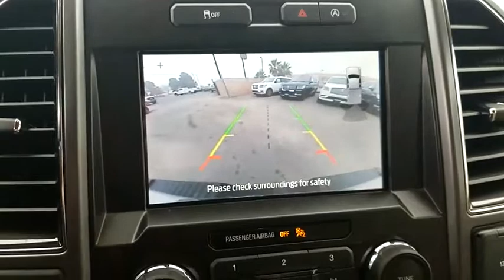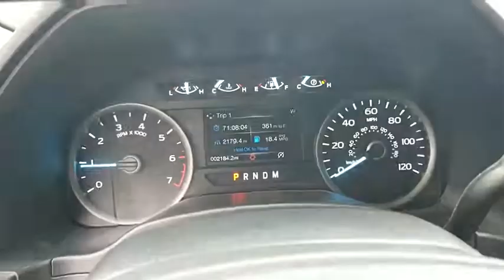2020 Ford F-150 Midland TX 2030137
2020 Ford F-150 XLT 2WD SuperCrew 5.5' Box

4200 W. Wall

Our 2020 Ford F-150 XLT SuperCrew 4X2 will not be ignored in Oxford White! Powered by a TurboCharged 3.5 Liter EcoBoost V6 that provides 375hp paired with an innovative 10 Speed Automatic transmission with three driving modes: Normal, Tow-Haul, and Sport. Our legendary Rear Wheel Drive F-150 supplies outstanding performance along with exceptional towing and payload capacity while achieving near 23mpg on the open road. The attractive sculpted exterior of our Ford workhorse is accented by twin grille bars, running boards, a molded tailgate with a stamped F-150 logo, fog lamps, and power mirrors. Our user-friendly XLT cabin includes supportive cloth seats, air conditioning, cruise control, and convenient technology. Enjoy Ford SYNC 3 with AppLink, full-color navigation, Android Auto, Apple CarPlay, Bluetooth, available WiFi, an AM/FM stereo, and a backup camera with Dynamic Hitch Assist to make towing easier than ever! Ford protects you with a military-grade aluminum-alloy body and high-strength steel frame that provide peace of mind along with automatic emergency braking, forward collision alert, Curve Control, trailer-sway control, and advanced airbags. Our F-150 meets and exceeds expectations of performance, efficiency, and dependability so get behind the wheel today. As you can see, we are proud to be a family owned dealership, and we plan on remaining this way for a long time. From our family to yours, Thank You!